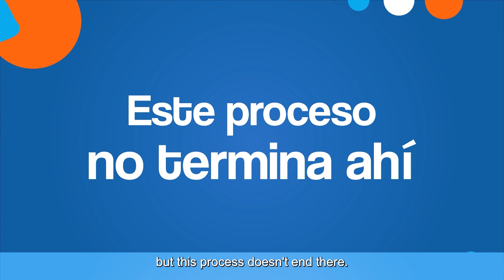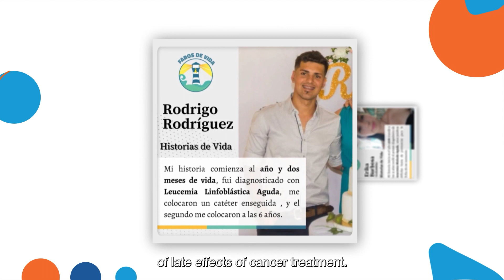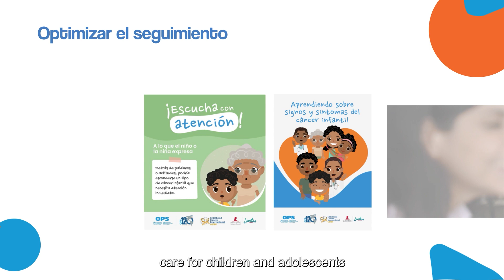The importance of post-cancer treatment in children: Valeska's story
Valeska González is part of the Faros de Vida network, a Latin American network with other childhood cancer survivors. Faros de Vida belongs to Childhood Cancer International, an organization that promotes the timely detection of late effects of cancer treatment, and that connects childhood cancer survivors throughout the Region of the Americas.